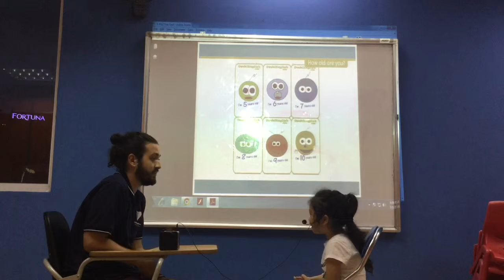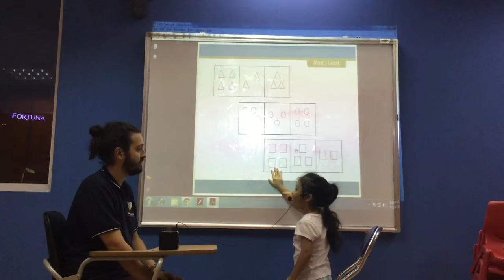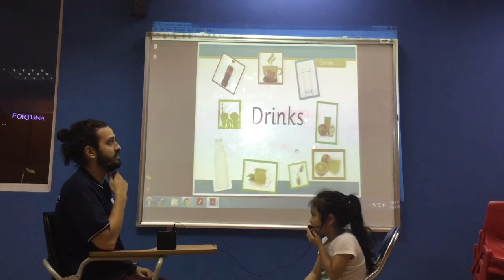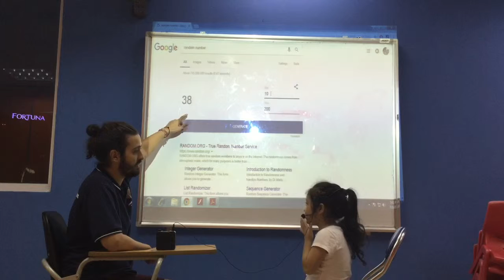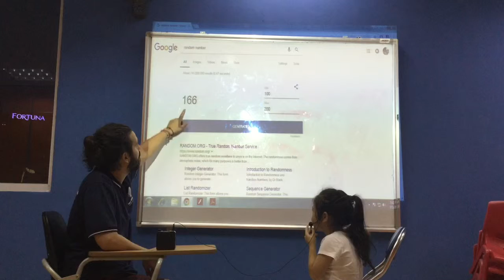CEC Ngoc Khanh_ Kindergarten 2- K24- Quynh Mai- Video test 3- July, 2018